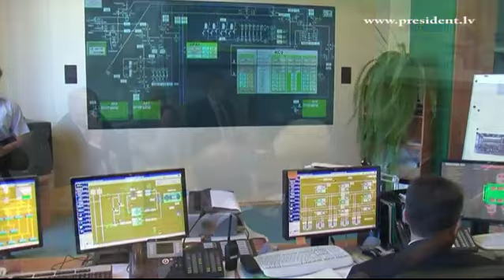Inčukalna gāzes krātuves apmeklējums 13/06/2012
Valsts prezidents Andris Bērziņš kopā ar Lietuvas Republikas prezidenti Daļu Grībauskaiti  noslēdzot viņas valsts vizīti Latvijā 13.jūnijā apmeklēja Inčukalna gāzes krātuvi.